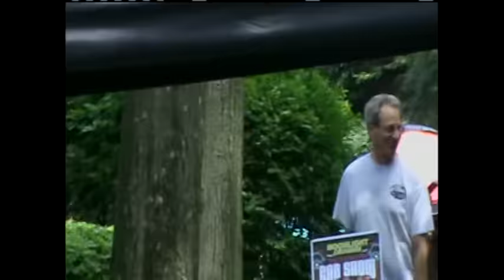JACKIE DIMAGGIO ~ CAR SHOW ~ DANNY FUND 2015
Great show with quality cars and great entertainment as always Moonlight Cruisers had another successfull show